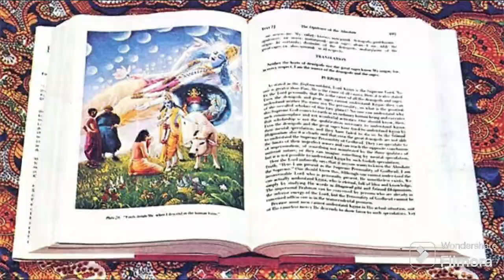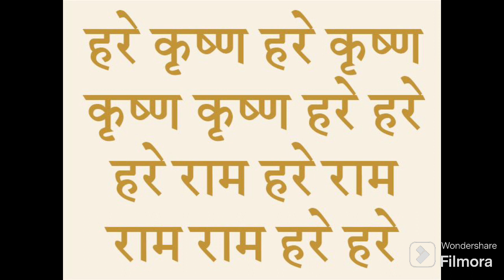Bhagavad Gita chapter 1 shaloka 42(In Hindi)भगवद्गीता 1.42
Bhagavad Gita  chapter1 shaloka 42(In Hindi)भगवद्गीता 1.42

Hare krishna
Bhagavad Geeta , को आसानी से समझा जा सके. इसलिए यह चैनल , बनाया गया है ताकि आप , अच्छे तरीके से भागवतगीता को समझ सके।

learn bhagavad gita online